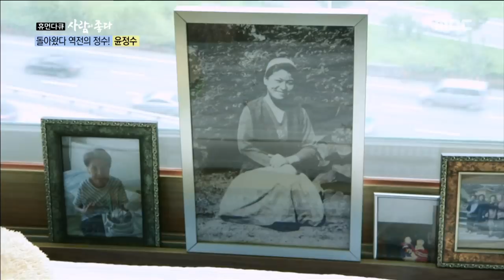[Human Documentary Peop le Is Good] 사람이 좋다 - Yoon Jung-soo thinks of dear mother 20170827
Yoon Jung-soo thinks of dear mother

돌아가신 어머니를 생각하던 윤정수, '눈물'